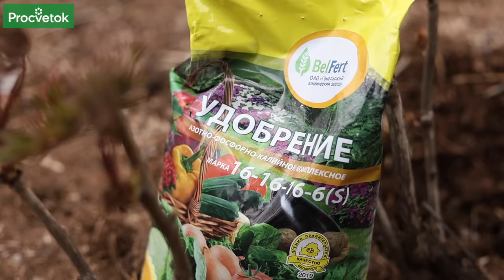КАБАЧКИ ОБОЖАЮТ ЭТО! Подкормка, от которой все кабачки завязываются, растут вкусными и не гниют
Кабачки - культура быстрорастущая, а значит требует большого количества питания. Чем лучше подкормить кабачки, в этом видео рассказал ученый-агроном Петр Ломонос. Вы узнаете, какое органическое удобрение послужит идеальным питанием для кабачков, какие минеральные удобрения применять, а также как повысить завязываемость кабачков.

00:00 Вступление
01:00 Идеальная подкормка
01:20 Минеральная подкормка для кабачков
02:00 Зола для кабачков
02:50 Бор и йод для кабачков
03:36 Привлекаем опылителей
05:13 Повышаем завязываемость кабачков